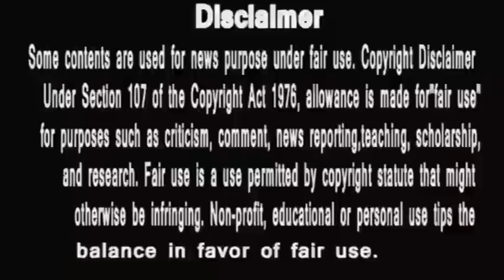punyashlok ahilyabai | अहिल्या तो अहिल्या शिवजी का भी नहीं किया पार्वती ने लिहाज़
PunyaShlokKathaAhilyaBai
IsAlihya